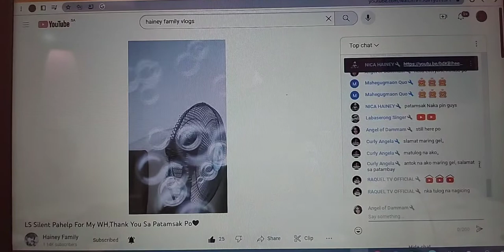Help those in need of WH love love you all guys 😘